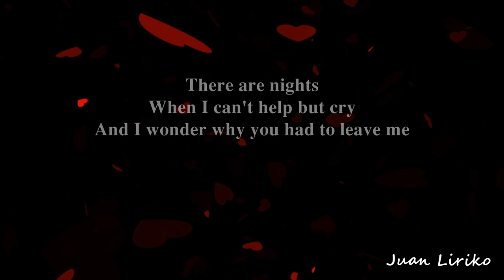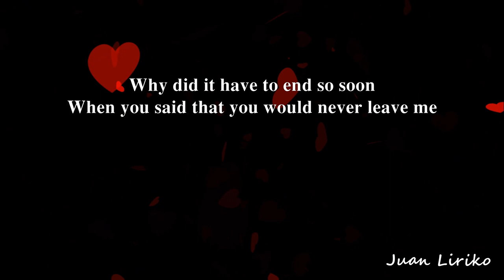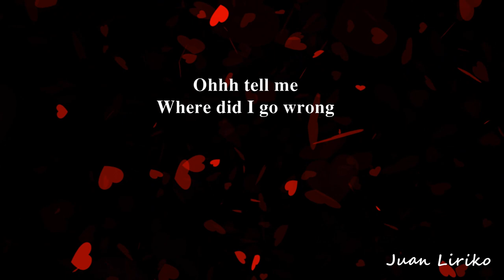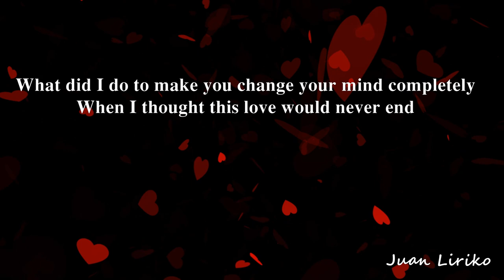Tell Me - David Pomeranz (Lyrics)